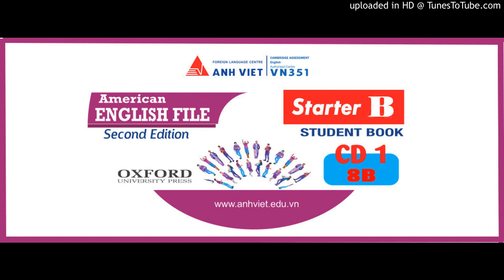AEF Starter B - Second edition - Student Book - 8B - Today is different